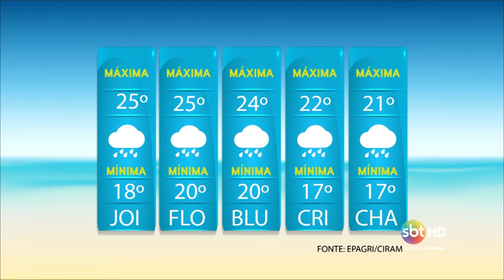Previsão do tempo (14/07/2015)